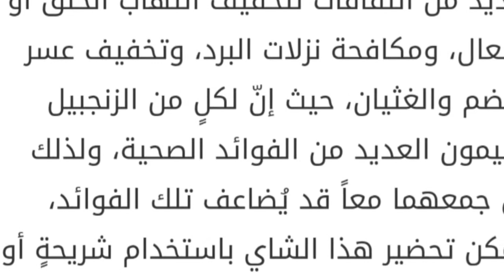إثنان في واحد#إنقاص الوزن بالماء و#الليمون و#العلاج من الزكام 🍀👌Däit mit Wasser und Zitrone#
السلام عليكم ورحمة الله وبركاته:
اليوم أتيت لكم بوصفتان يعني إثنان في واحد وصفة انقاص الوزن والعلاج من الزكام
Heute habe ich für euch Zwei Rezepte:
Für Däit machen und heilen von Erkältung